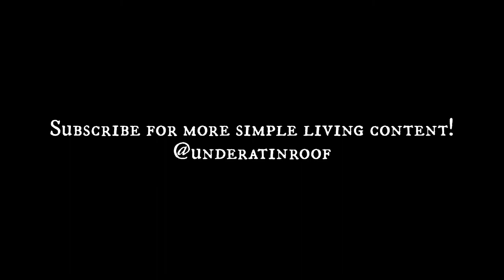Making Pumpkin Pie From Scratch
The classic pumpkin pie recipe dates back hundreds of years. An early food of many colonial settlers, it was a common sweetened vegetable that they would turn into stewed pumpkin sweetened with molasses, honey, and spices. Before that, it was a common meal for Native Americans as well.

The addition of a tart shell, or pie crust, for pumpkin pie came about in the mid 15th century.

Today, consumers often eat a store-bought pumpkin pie which contains canned pureed pumpkin. While this is not true of all canned pumpkin, most of these pre-made versions are a mixture of various winter squash, dyed bright orange, and filled with preservatives. Have you ever had a true pumpkin pie, made with real pumpkin? It's really not that difficult to make! You can create this recipe with any winter squash or even sweet potatoes, but I highly recommend finding a pie pumpkin and giving it a try. I have converted many friends and family members over to this recipe, one I have been using for almost ten years. You will never look back!